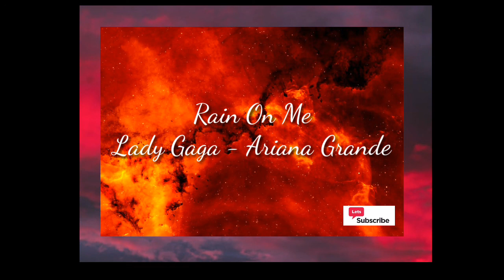Rain On Me. Popular Song 2020 Lady Gaga & Araina Grande